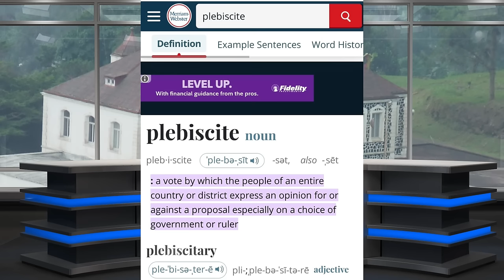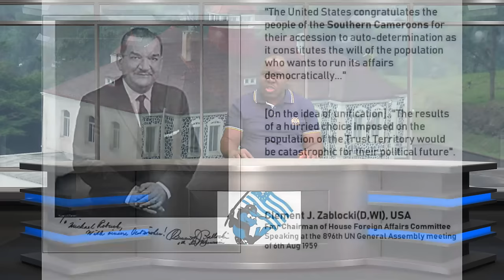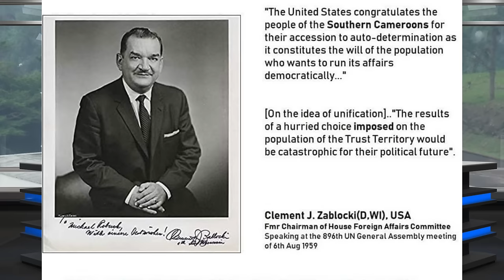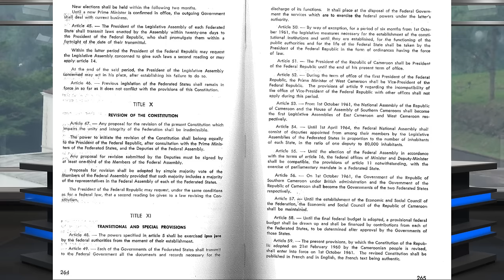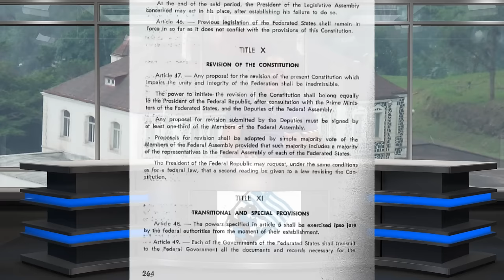Prof Kamto Uncovered II: Dissecting MRC's Sophistry, Misleading Declarations on S. Cameroons!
Truth is like a lion; all you need do is let it loose, it will defend itself. This statement is so true when it comes to dispelling efforts to manipulate the minds of the people of former UN Trust Territory of British Southern Cameroons. Despite unhinged efforts by the bought-over intellectual class of the Southern Cameroons based in Yaounde, and dishonest politicians of colonial Cameroun, the case of the people of Southern Cameroons aka Ambazonia for total self-determination is so clear and speaks itself.